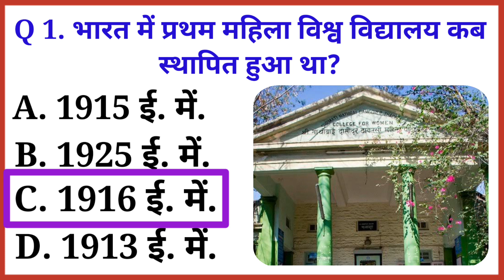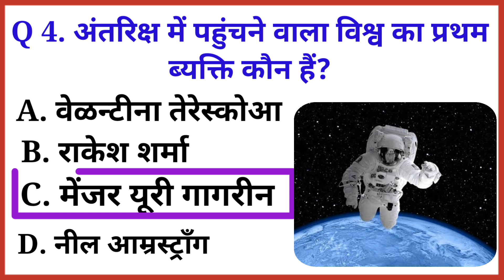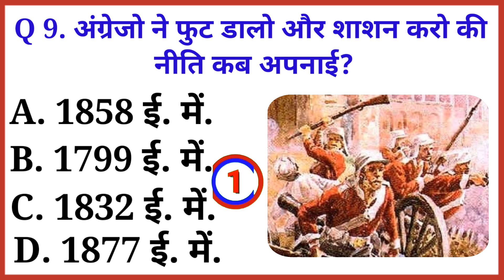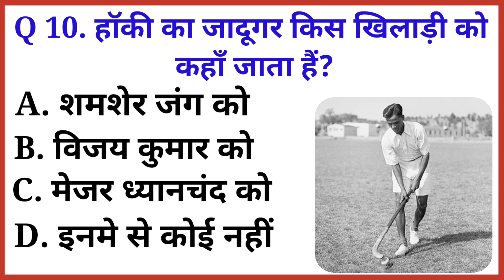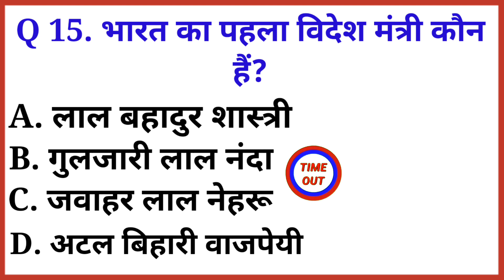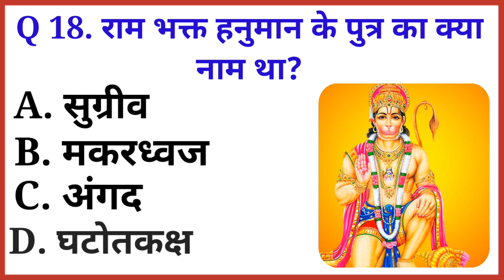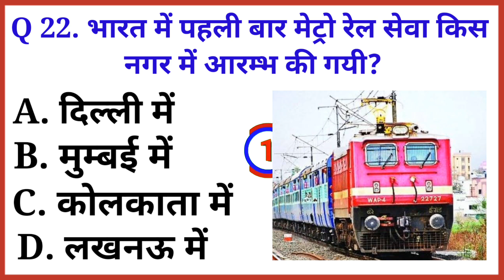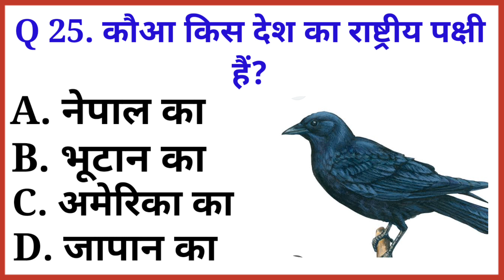Ias Interview Question ll Upsc Interview Question in hindi ll Ias Interview video in hindi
Ias ips interview question
Ias ips interview question and answer
Ias interview question
Ips interview video
Ips interview video in hindi
Upsc interview video
Upsc
Ias psc level question
Gk
Gk question
General knowledge
सामान्य ज्ञान
जनरल नॉलेज
Drishti gk
Drishti
Ias
Ips
2023 gk
New gk 2023
Full gk 2023
History
Science gk
Biology सामान्य क्वेश्चन
Science सामान्य क्वेश्चन
Today gk
Live gk
Live news
Lettest gk question
Question answer
Question gk
General knowledge gk
Gk सामान्य ज्ञान
ज्ञान वेर्धक क्वेश्चन
Samany gyan
Bassic gk
Total gk
Free gk quiz
Free gk
Gk study
Study gk
Gk gs
Gsgk
Current affairs
Current gk
Current luccent
Ias Ravi sihag interview video
Ias divya tavar interview video
Ips safin hasan interview video
Ips ka full interview video